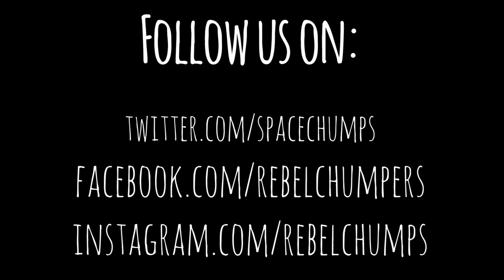Wonderforce Hiryu - Review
Join the best lightsaber group on facebook!

Help the channel to grow!